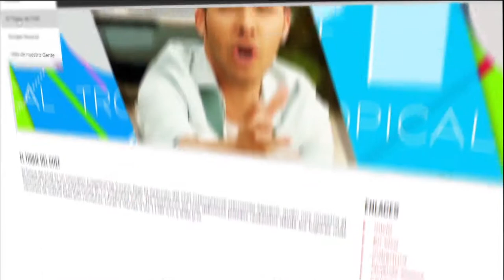Promo Escape Musical